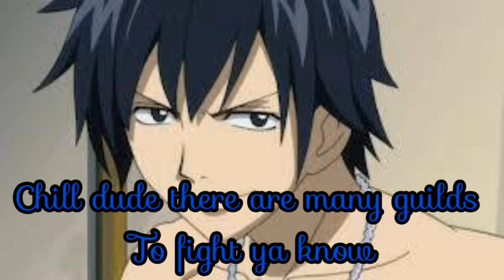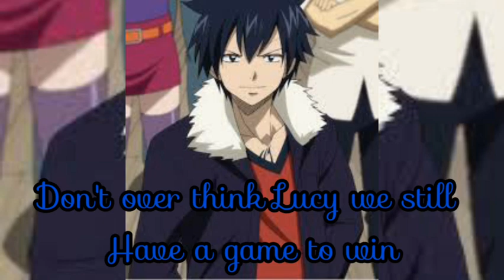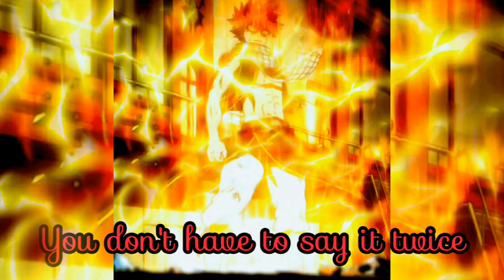|| Fairy Tail: Protect the Dragon || Episode 17 || NaLu or GrayLu